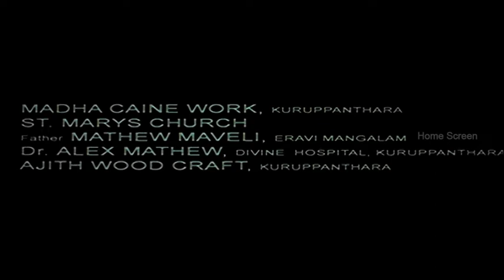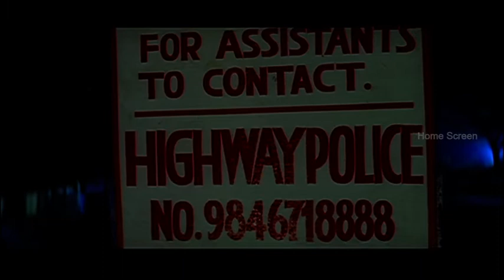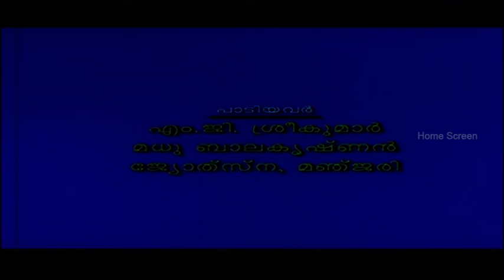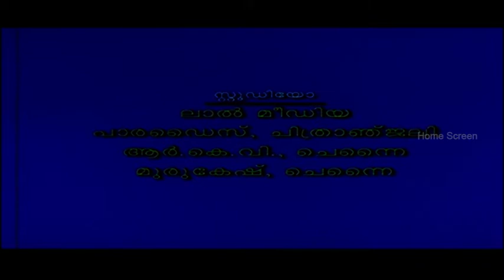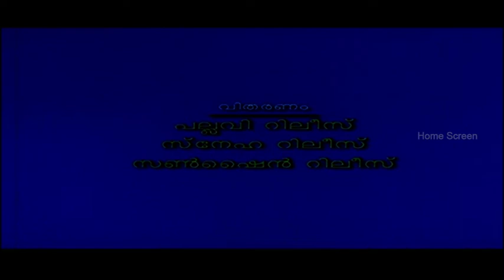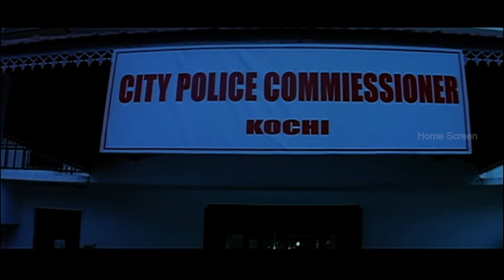Highway Police Malayalam Movie Scene 01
Highway Police Malayalam Movie

Star cast : Riyaz Khan, Indraja, Babu Antony,  Rajan P. Dev, Jagathy Sreekumar, Janardhanan, Captain Raju, Baburaj, Keerikkadan Jose, Risabava, Shruthi and others
Director : Prasad Valacherry

Riyaz Khan is a police officer and Devan is his senior officer. Rajan P. Dev is an underworld don. Spatikam George is another don. Indraja is a club dancer and her lover who is an associate of Rajan Dev.
Rajan Dev  Indraja's lover. Riyaz Khan keeps Indraja in his safe custody. Indraja also has Babu Antony as her protector. Indraja's sister is Riyaz Khan's wife. Baburaj is Rajan Dev's man.
His motive is to become the don of both the gangs. How he paves his way to his ultimate goal and whether he succeeds is the rest of the movie.